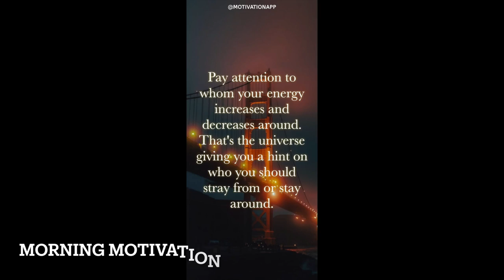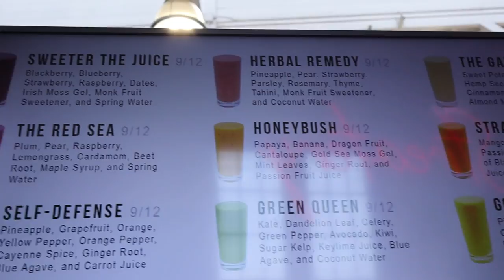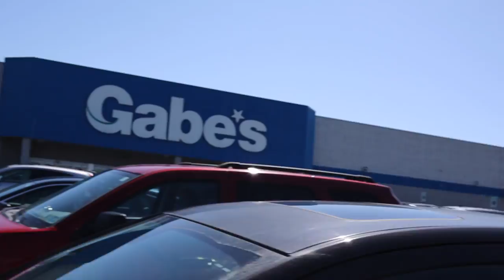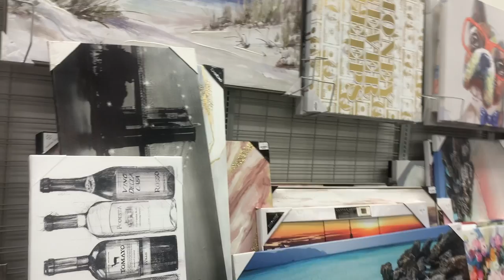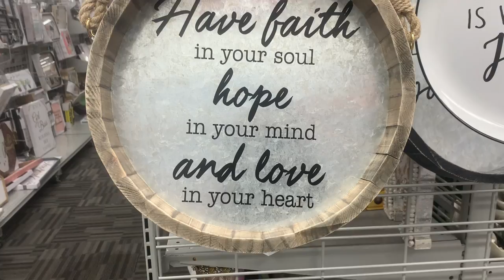Saturday Outing With The H2BM Family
Welcome to my new subscribers & welcome back to my old subscribers. Thank you for coming to join me on this YouTube journey. This video is very informational and helpful to all the rookies like me that is starting this life. Explain everything in this video, so please take the time out to watch it and drop some comments if you like it.